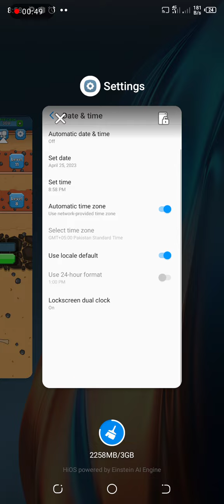how to hack idle minor game free watch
how hack idle minor